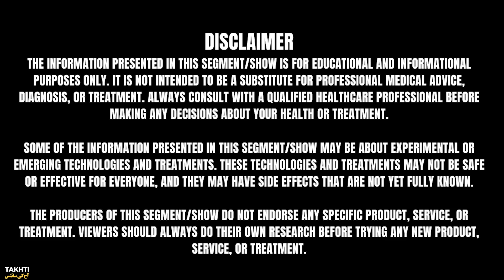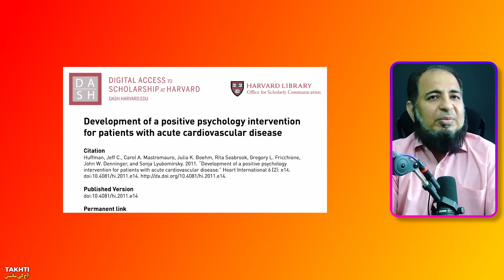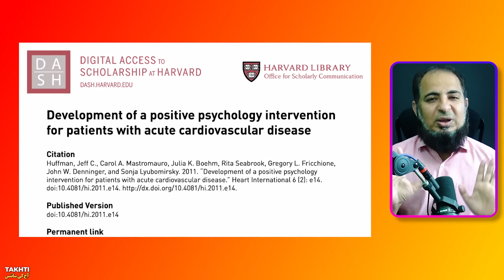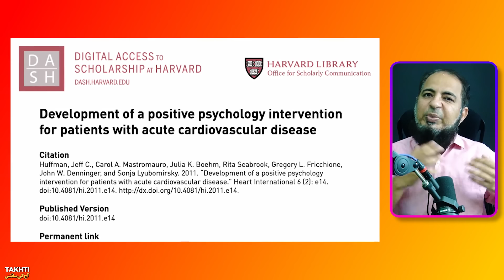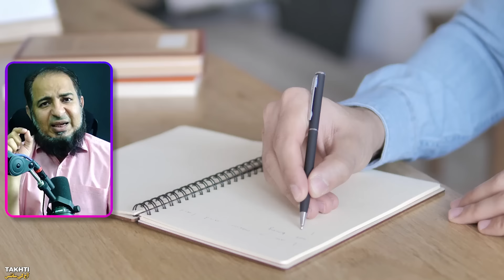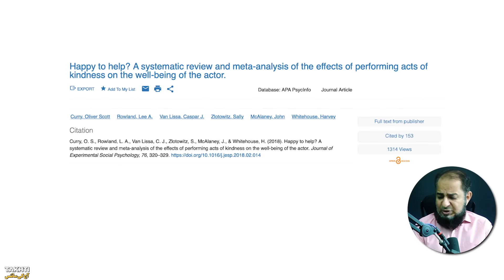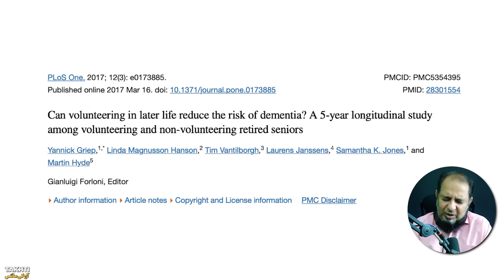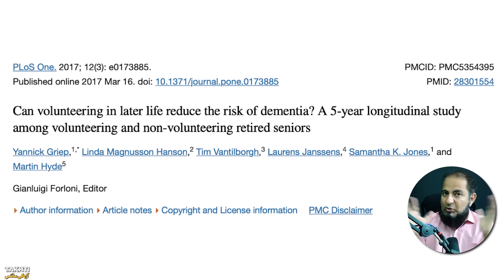Kindness Improves Cardiovascular Health | اردو | हिन्दी